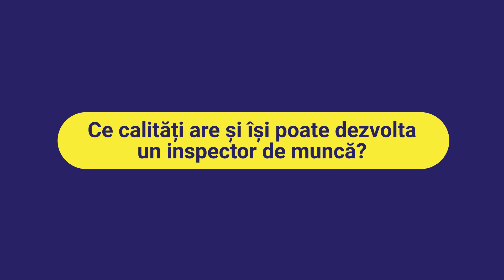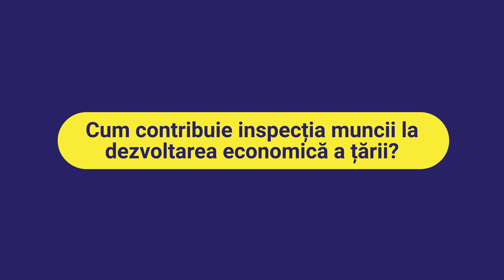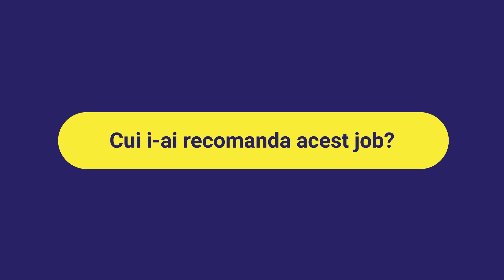Pavel Groza despre activitatea și cariera unui inspector de muncă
Pavel Groza, șeful Inspecției teritoriale de muncă Cahul, despre activitatea și cariera unui inspector de muncă

Superputerea ta ar putea fi combaterea muncii ilegale. Devino inspector de muncă!